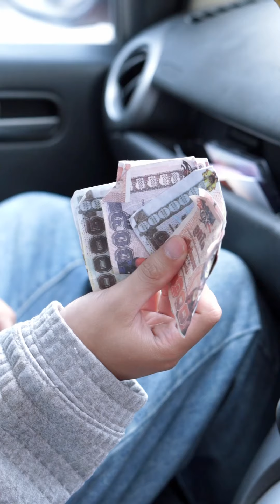คนดี ยังไงก็ได้ดี 🥰!!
ซีรีส์สนุกๆ จากช่อง ladyso เชอริลิน

🌟เป็นเพื่อนกันและรับชมความน่ารักของเชอริลิน🌟

👥นักแสดงที่ร่วมแสดง👥